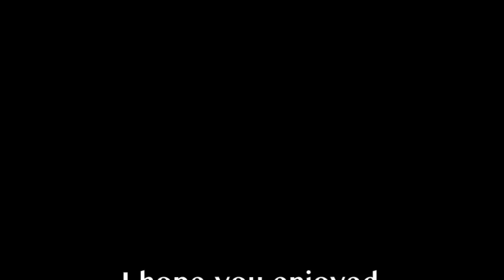Canon by Pachalbel - Relaxing Caribbean Sunset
I hope you enjoy this Caribbean sunset I recorded on the Norwegian Cruise ship  ‘Epic’